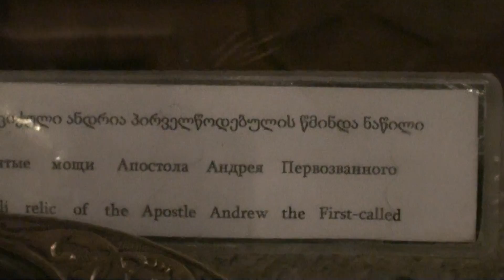MCHETA KLASTER UVNITR5 6